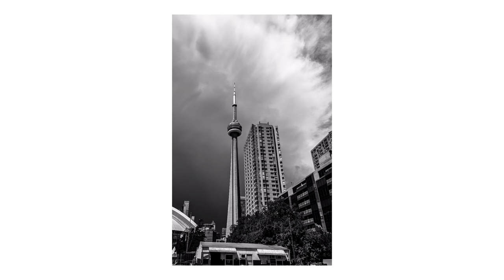Toronto: Here and there | Photography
Due to work, I commute a lot around downtown Toronto and the financial district.
People, life, city–all within one frame, asking to be captured!

But, as it is my work time, I can't just carry my Fujifilm camera.
The solution: phone camera.

With my google pixel 6 pro, the images I took during my commute or at lunchtime came out 'not so bad.' Yes, the stillness captured in the mobile lens!

Here go some of the snapshots. Your support means a lot to me.

Location: Toronto, Ontario, Canada.